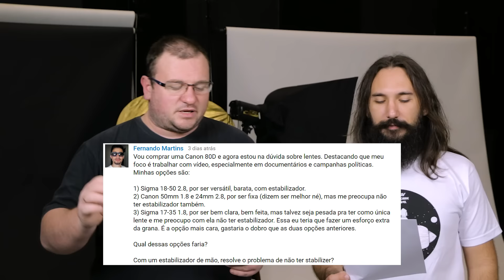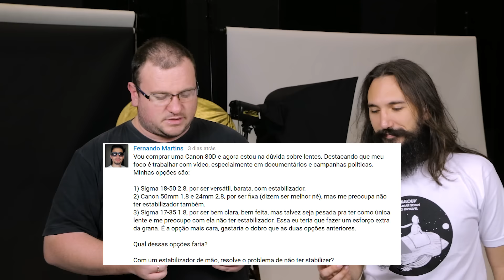Brilho, Lentes & Iluminação - DicaD Responde 22